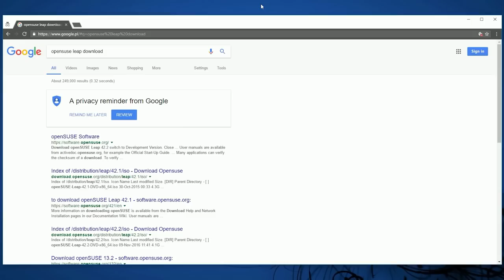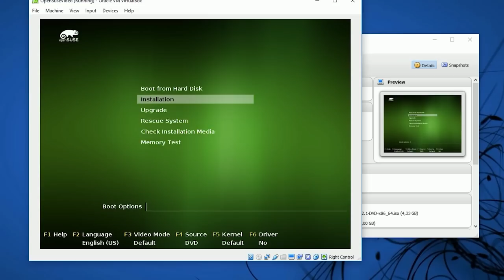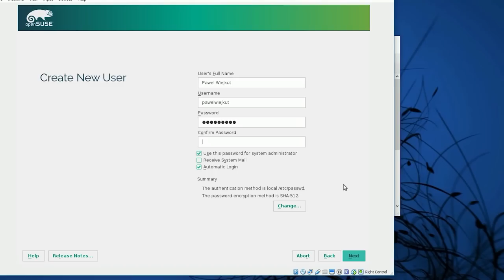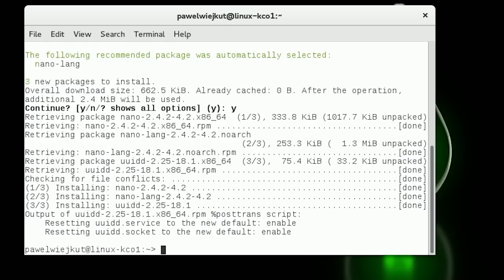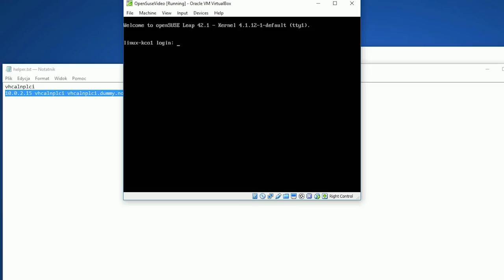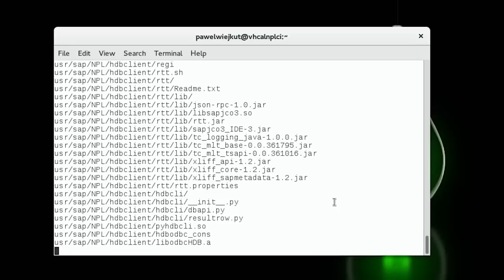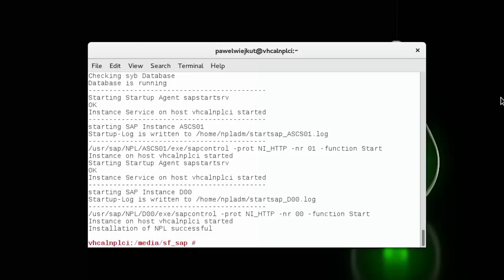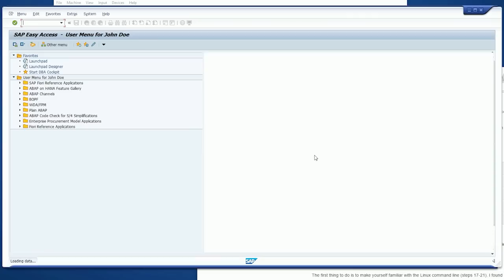How to install your own SAP 7.50 [Step by step]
This video presents how to install your own SAP Netweaver 7.50 with Business Warehouse to learn ABAP. Without cloud.

If you have any problems during installation witch starts at 10:42, please visit url

Requirements:
about 12-16 gb of RAM memory,
one hour of free time.

Required commands to copy-paste:
sudo zypper in nano uuidd
sudo nano /etc/hostname
vhcalnplci
sudo nano /etc/hosts
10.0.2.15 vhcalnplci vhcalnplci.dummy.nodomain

login: Developer
pass: Appl1ance